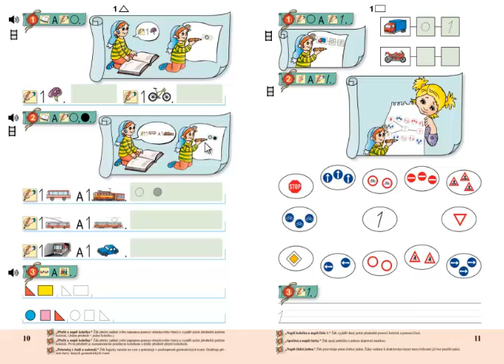Matýskova matematika 1. díl, strana 10, cvičení 1